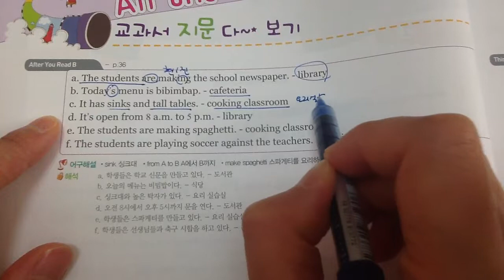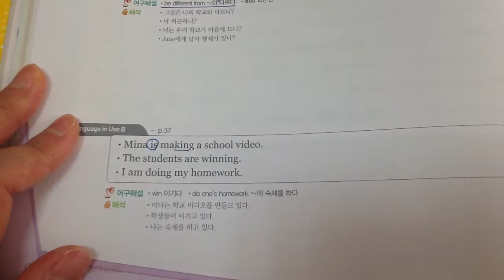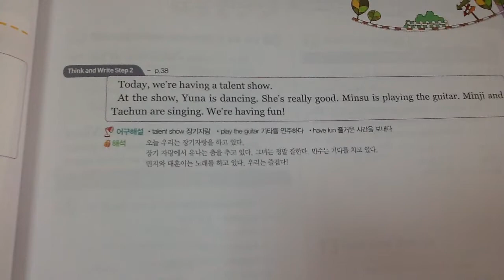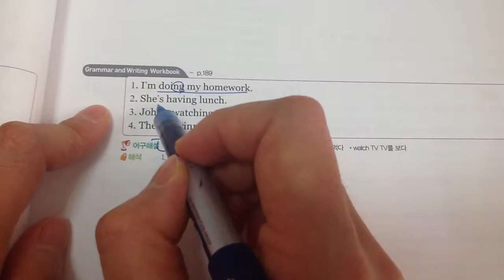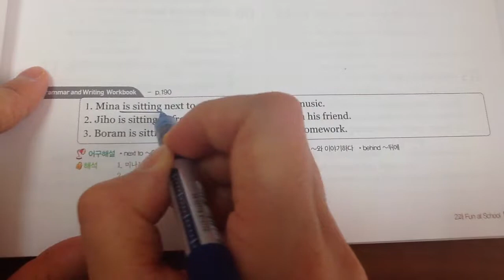중1영어 동아김성곤 2과 교과서지문다보기